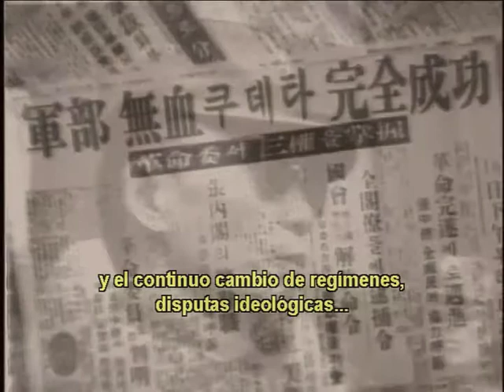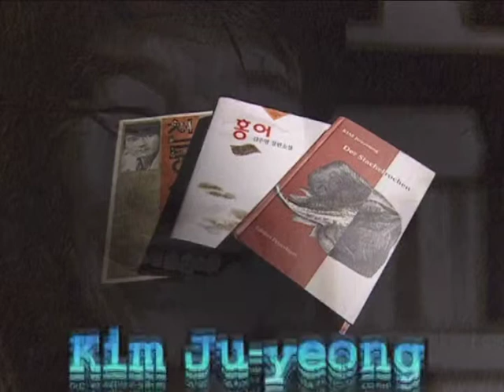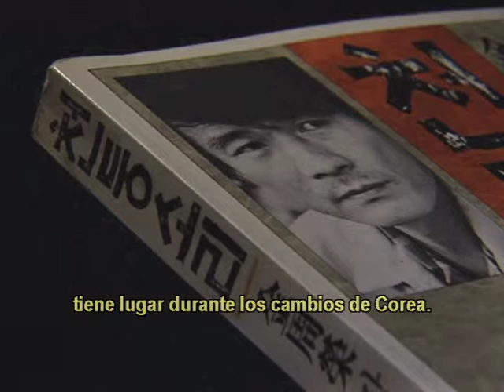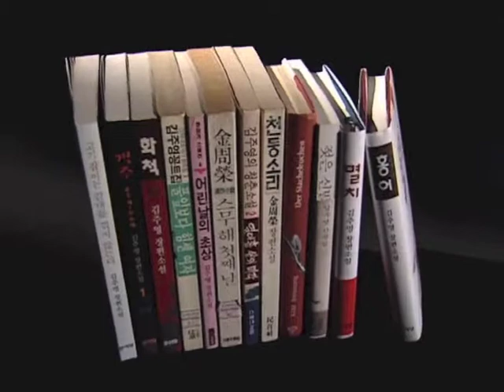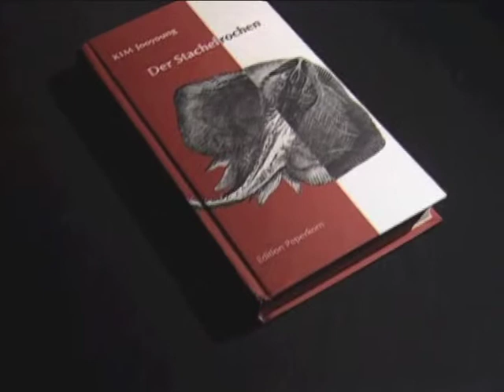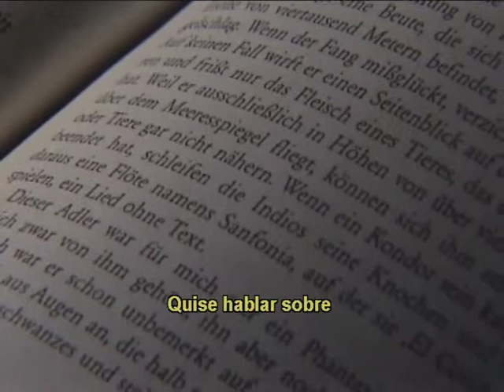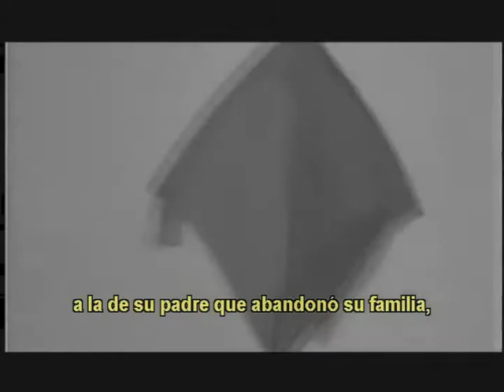06- Literatura Coreana - KIM Joo-young - Korean Literature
"El Estruendo del Trueno" y "La Raya" de KIM Joo-young
"The Roar of Thunder" and "The Skate" by KIM Joo-young